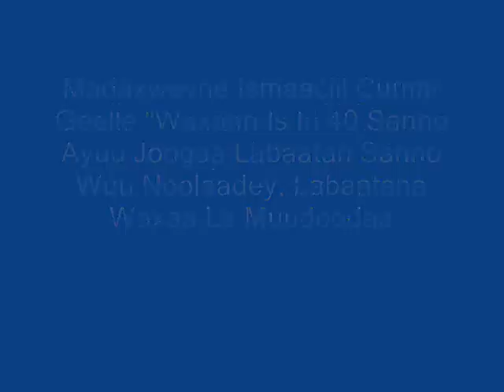Madaxweyne Ismaaciil Cumar Geelle